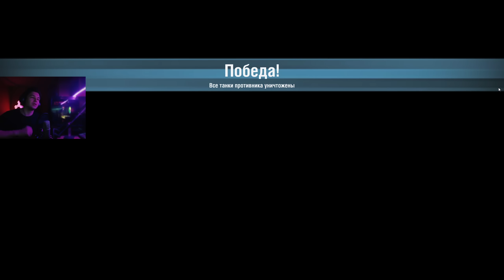НАБИЛ ВЕСЬ УРОН ЗА БОЙ ● 9400 DMG НА ДОЛГОМ БАРАБАНЕ CARRO 45t ● WoT Blitz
WoT Blitz - кроссплатформенная игра про мир танков. Тут вы можете увидеть гайды World of Tanks Blitz с разбором тактик и стратегий игры в танки. WoTB игра которая многих не оставит равнодушными к танкам.
Если ты находишь мои видео ПОЛЕЗНЫМИ, можешь выразить БЛАГОДАРНОСТЬ, поддержав меня на одной из этих страничек: